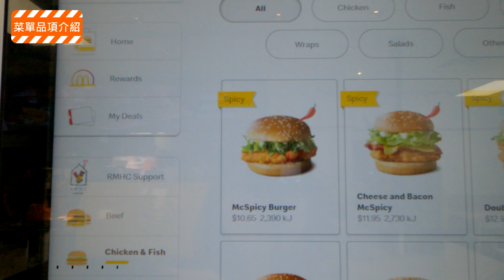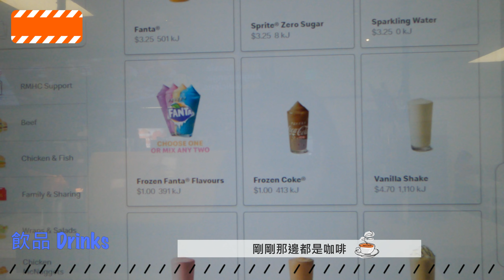【澳洲𝕃𝕚𝕗𝕖🇦🇺】澳洲麥當勞開箱｜冬季新品系列全品項試吃❄️麥當勞奶昔好甜🫠澳洲麥當勞最好喝飲料是它‼️巧克力口味的蛋捲冰淇淋🍦樹莓卡士達醬派冰炫風🍓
0:04 開頭
1:48 Fries
2:16 Mozzarella Sticks
2:45 Shake
3:37 McSpicy Burger
4:33 Spicy Sticky BBQ Angus
5:44 ChickenMcNuggets
6:37 Coffee Frappe
7:51 Frozen Fanta®
8:50 Soft Serve Chocolate Flavour
9:44 Raspberry&Custard Pie McFlurry
10:43 總結

來到了澳洲怎麼能不吃看看麥當勞呢🤩🤩
這次帶大家開箱了澳洲麥當勞🍔
點了這季的冬季新品全品項❄️
後來有單點樹莓卡士達派
發現比冰炫風好吃太多了！！
那個派比較適合單點😂不會很甜很好吃～
Alice最推巧克力口味的蛋捲冰淇淋🍦
有來澳洲的朋友們記得可以去吃看看喔☺️蠻特別的
飲品真的最推Coffee Frappe🥤
第一口喝下去超驚豔！！🤩
但喝到後面很甜😂😂
螞蟻人該衝了😋
怕胖的可以不要加鮮奶油跟巧克力醬～
個人覺得來澳洲麥當勞一定要嘗試的就是這杯飲料😍
而且！一定要儘早喝完 放久了沒那麼冰會越喝越甜～

之後還有更多介紹澳洲美食美景的影片📷
讓我們一起期待下一集～～🙌🏻

寧IG : 10.25_
艾IG：ddwen0716
美食頻道：ning_food_diary